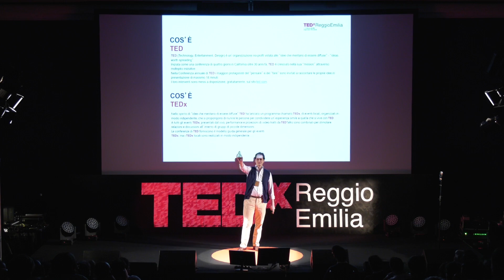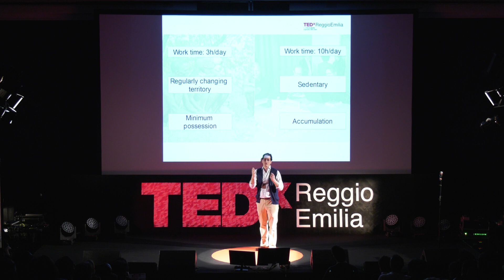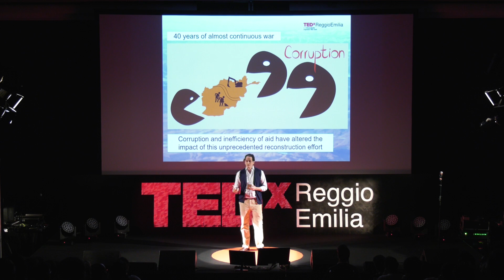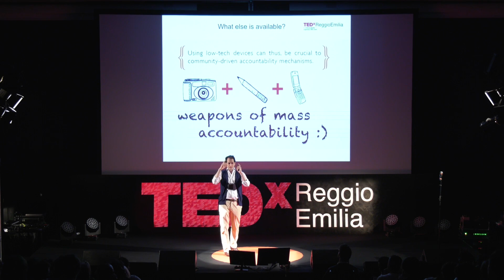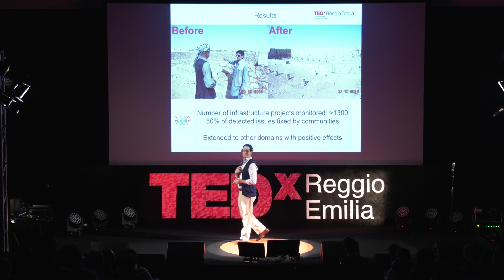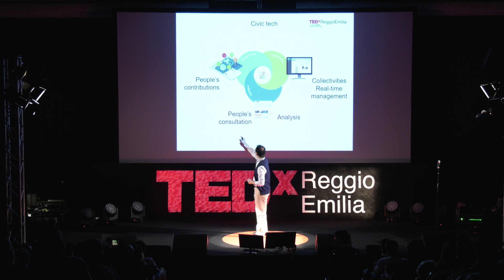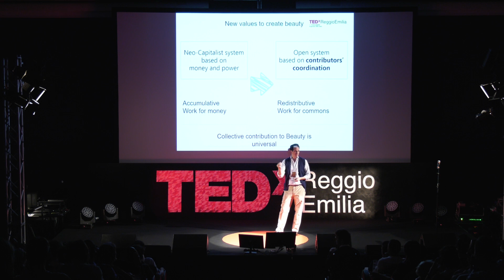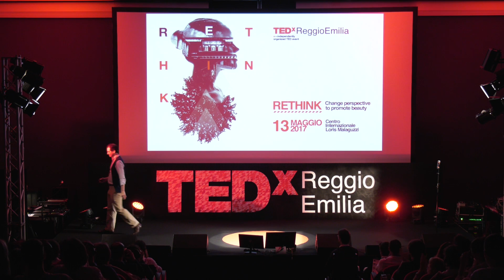LA SOCIETÀ HA UNA FORMA, RENDERLA BELLA SARÀ IL NOSTRO LAVORO | Lorenzo Delesgues | TEDxReggioEmilia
Il talk mostra come in un futuro vicino, grazie all’emergenza delle civic-tech, la partecipazione e i contributi delle persone modelleranno la bellezza della nostra vita, localmente e globalmente. Vedremo come le nuove tecnologie hanno sempre (dalla preistoria ad oggi) creato nuove forme di società e di paesaggi. Verrà esplorato il social design attraverso l’esperienza di Delesgues, andando dall’Afghanistan all’Occidente e illustrando come la ricerca per il prestigio sociale e il piacere hanno un ruolo catalitico per trasformare la società.
Parlerà delle sfide e delle resistenze istituzionali e di come queste creano frustrazioni presso i cittadini, finirà sulle conseguenze dei valori e sociali di queste trasformazioni.

Lorenzo è vissuto per dieci anni in Afghanistan dove ha co-creato, all’età di 25 anni, Integrity Watch, la principale organizzazione anti-corruzione del paese. Nel 2012 inizia il design di Voxmapp, premiata innovazione dell’anno dal salone dei sindaci francesi. Usa il design sociale per connettere i cittadini allo stato, divenendo parte attiva nella costruzione dello spazio pubblico.